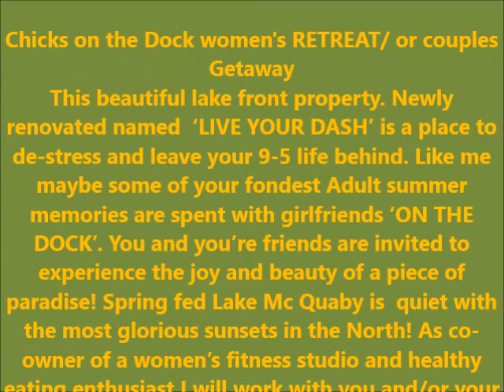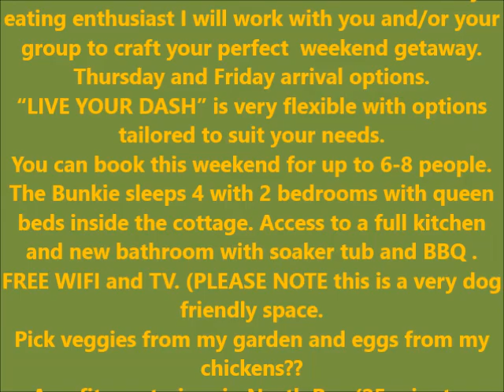Chicks on The Dock getaway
A place to leave your 9-5 quiet and scenic